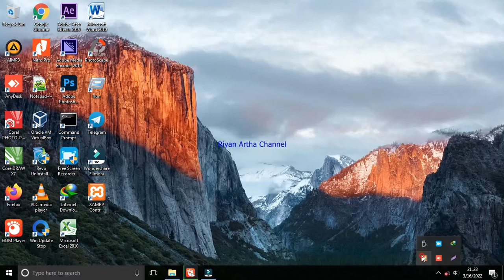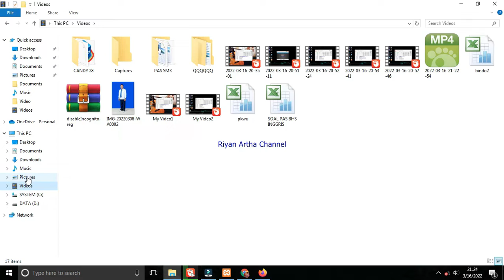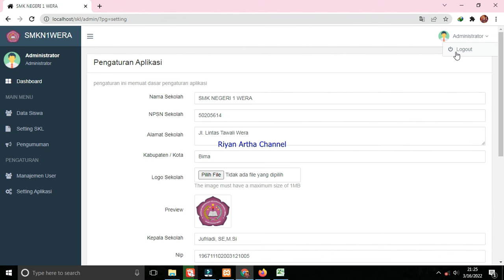sistem pengumuman dan cetak surat keterangan lulus smk negeri 1 wera